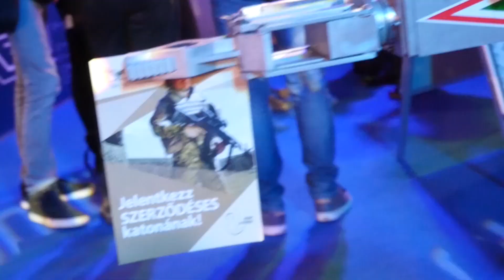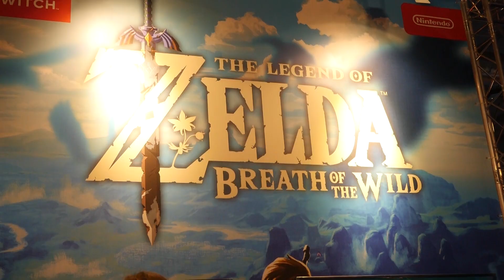Ilyen volt a legnagyobb magyar esport fesztivál - V4 Future Sports Festival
Ellátogattunk mi is a BOK-csarnokba, hogy megnézzük a környező országok legjobb esportolóinak izgalmas csatáit.